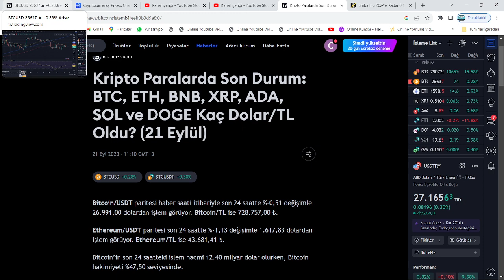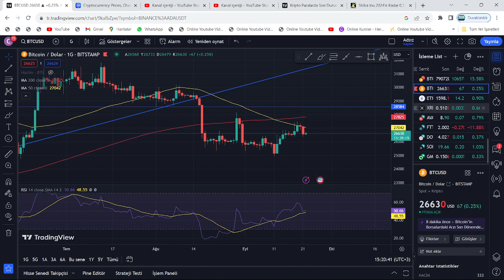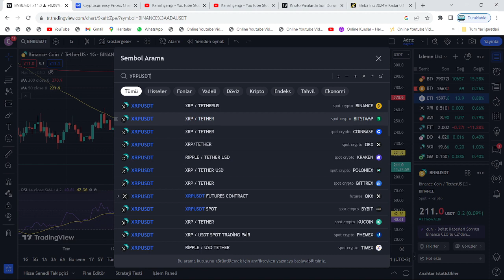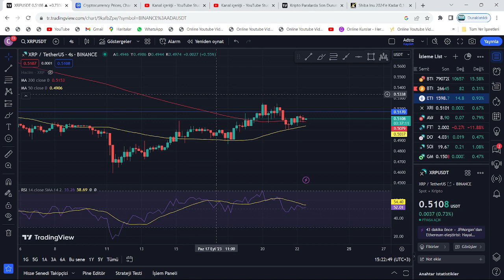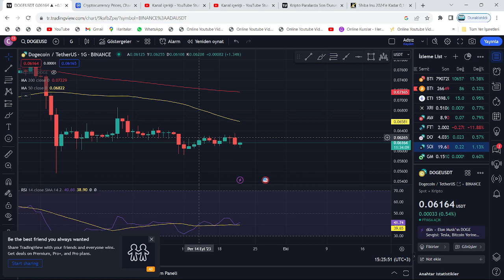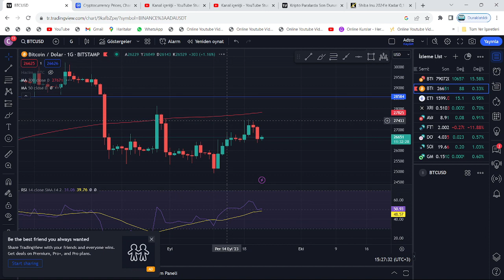SHİBA, DOGE, XRP, ADA VE 8 ALTCOİN'DE MEGA GİRİŞ NOKTASI: BU SEVİYEDEN ALIM, BOL KAZANÇ SAĞLAR🚀ACİL🔥